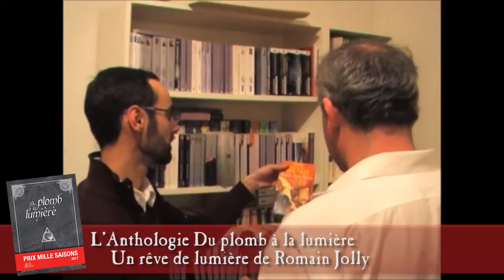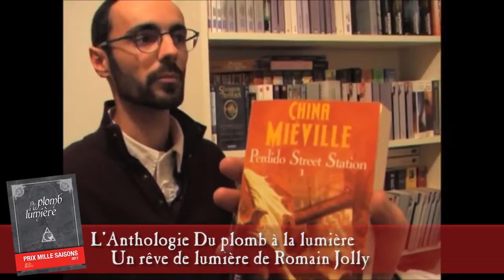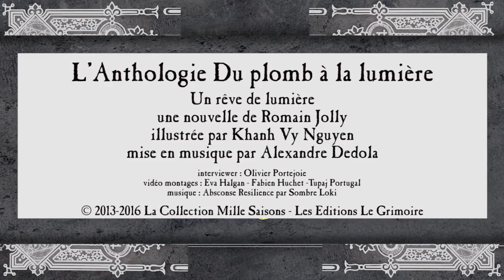Romain Jolly pour "Un rêve de lumière" - Du Plomb à la lumière - Prix Mille Saisons 2017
Interview de Romain Jolly pour "Un rêve de lumière" par Olivier Portejoie.

"Une nouvelle sympathique, émouvante, qui fait se poser des questions sur nos rêves et ce que l’on est prêt à sacrifier pour les réaliser. Une jolie plume qui respecte le thème et l’ambiance globale du recueil. Le personnage d’Armand est original, et aurait même pu être développé encore d’avantage."
Les miracles se produisent. Réalisez-les ! Vous en avez le pouvoir ! Mille Saisons c’est votre collection des littératures de l’Imaginaire Mille Saisons, aux éditions Le Grimoire.
Mille Saisons la première collection interactive des littératures de l’Imaginaire, innove et devient la première anthologie à réalités augmentées. Nous vous proposons de choisir l’univers, l’auteur, l’illustrateur, le compositeur musical de votre prochain roman. Du plomb à la lumière est composé de vingt nouvelles, chacune illustrée par un élève de l’école Jean Trubert, associée à une composition musicale inédite et à un reportage cinématographique. À l’intérieur de ce recueil, vous trouverez un code vous permettant d’attribuer le Prix Mille Saisons 2017. L’auteur, l’illustrateur et le compositeur se verront confier à l’issue de votre vote la conception du premier roman à réalités augmentées de la collection.
LES AUTEURS & ILLUSTRATEURS DE L'ANTHOLOGIE :
Valentin Desloges - Le coup du collier, (hors concours), illustrée par Ronan Lescop
Vyl Vortex – Sous l’œil de Tornn, illustrée par Frantz Pétard
Guillaume Dalaudier - La clé céleste, illustrée par Camille Stramboli
Barnett Chevin – La pierre, illustrée par Céline Llorens
Karine Rennberg – Les feux de la rampe, illustrée par Khan Vy Nguyen
Stéphane Monnet – La mort n'est pas un spectacle, illustrée par Anaïs Eustache
Maryline Guldin – Emmurés, illustrée par Benjamin Collet
Anthony Boulanger – Les hommes de Métal, illustrée par Aurélien Marzin
Emmanuelle Maia – Quelques grammes de plomb pour atteindre la lumière, illustrée par Pablo Cortes
Céline Ceron Gomez - Marché conclu, illustrée par Wei-Hsuan Tsao
Kéti Touche – Notre-dame de Baltimore, illustrée par Sébatiana Comis
Ophélie Hervet – Ce qui nous lie, illustrée par Noémie Tricoche
Johann Vigneron – La Foire, illustrée par johan le Brishoual
Philippe Deniel – Métal Radieux, illustrée par Dinis Ferrao
Marguerite Roussarie – Être vivant, illustrée par Anaïs Eustache
Élie Guillot – La bataille de Krak Girn , illustrée par Ronan Lescop
Romain Jolly - Un rêve de lumière, illustrée par Khan Vy Nguyen
Marine Auriol – Et si l’Équinoxiale n'était qu'une mort de plus..., illustrée par Valérian Rambaud
Ghislain Morel – Deus ex Machina, illustrée par Wei-Hsuan Tsao
Arnaud Gabriel - Zhang Zhung, le mont Gang Ti Sé, illustrée par Romain Marty
Simon Boutreux – Betsy, illustrée par Valérian Rambaud